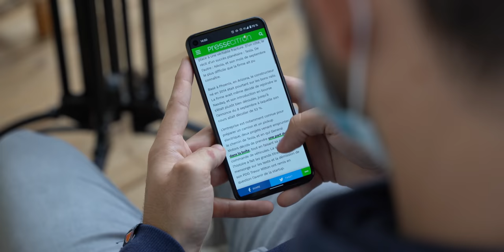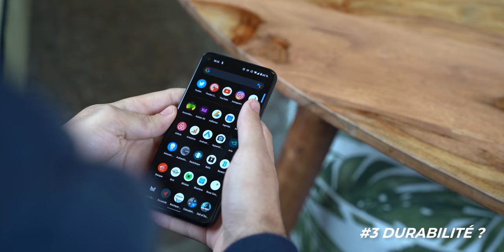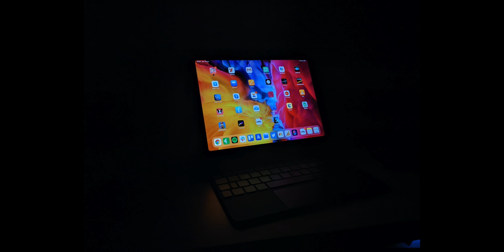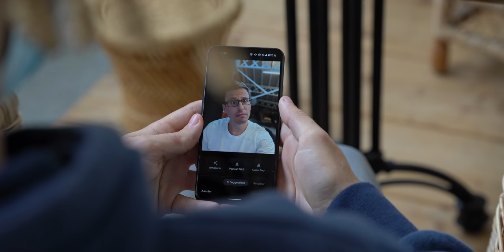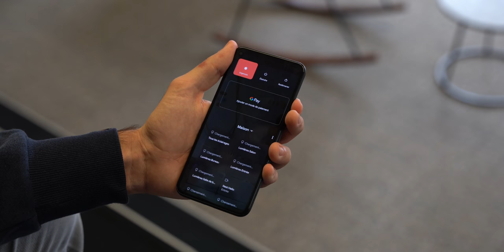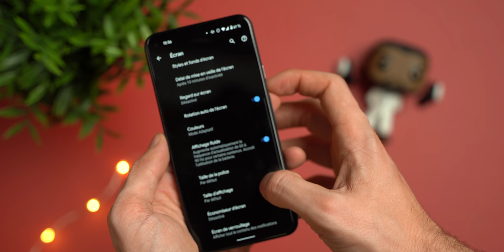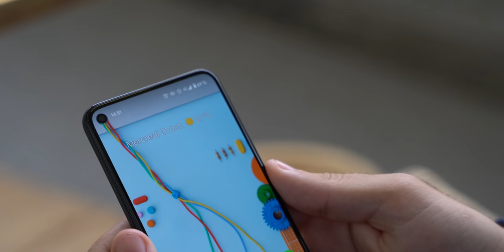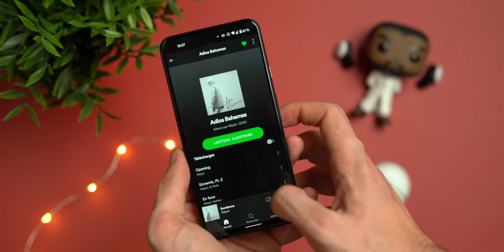Test GOOGLE PIXEL 5 : l’anti iPHONE 12 !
Après plus de trois semaines d'utilisation, voici le test du Google Pixel 5. Vendu 629€, il choisit un placement tout nouveau. Toujours énorme au niveau photo, il se place comme une référence sous Android. De quoi faire trembler Apple avec son iPhone 12 ? Réponse dans ce test complet du Google Pixel 5